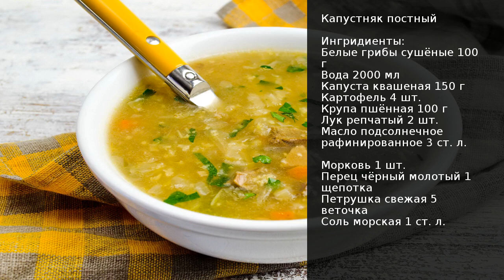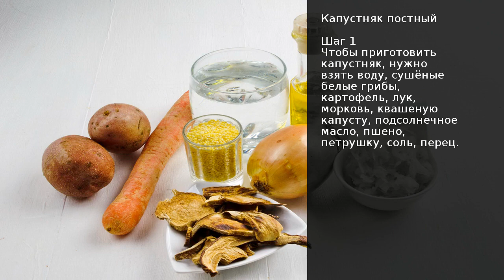Капустняк постный . Рецепт от шеф повара Максима Григорьева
Капустняк — это традиционное первое блюдо украинской кухни, главным ингредиентом которого является квашеная капуста. Она придаёт капустняку особый аромат и кисловатый вкус, что и отличает это блюдо от других супов.